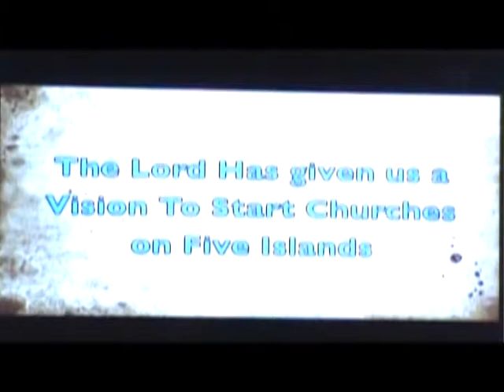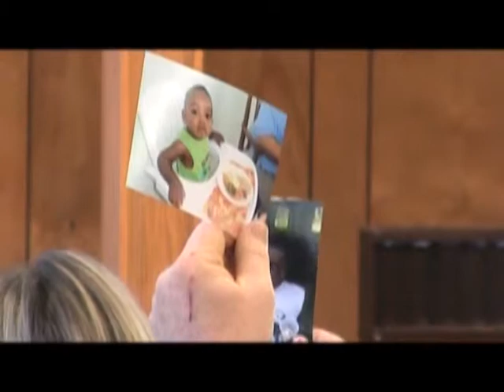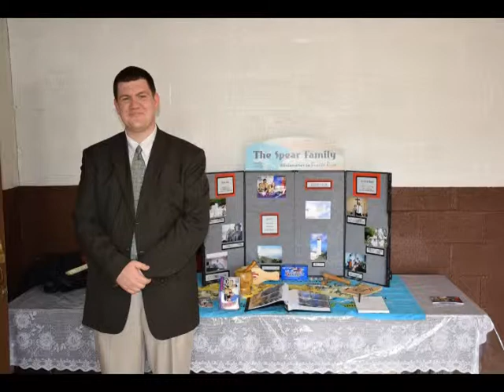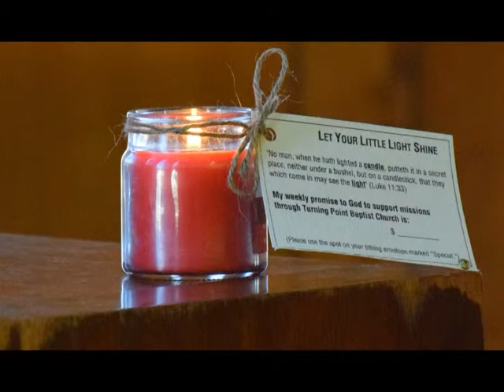Missions Recap 2014